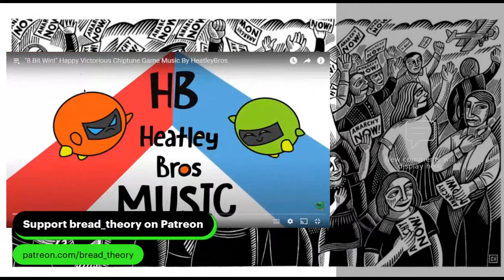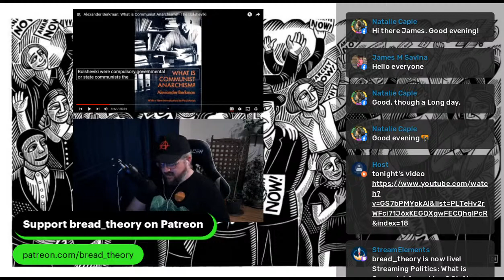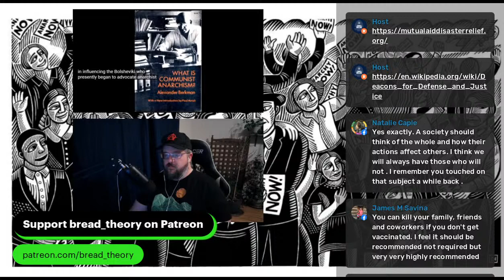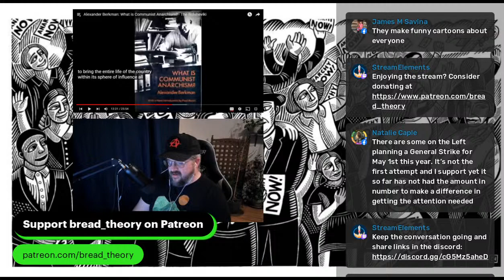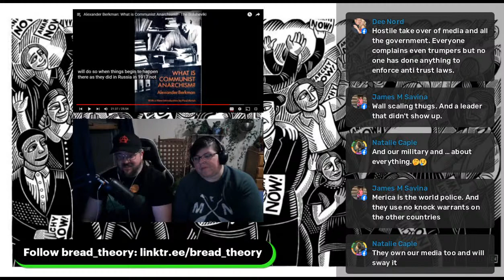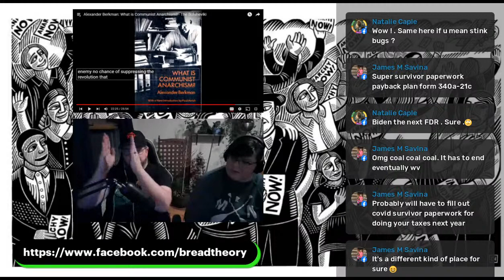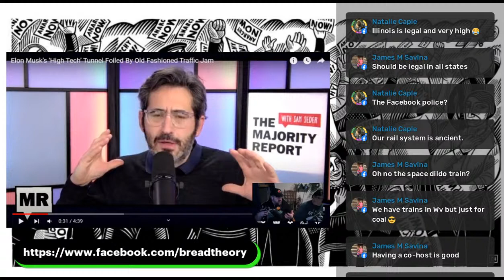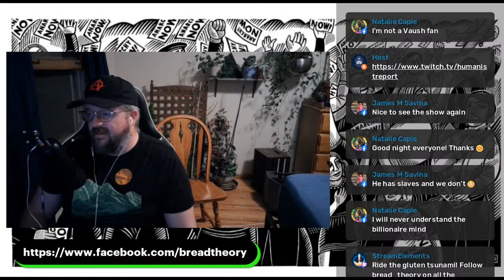What is Comunist Anarchism? Ch 16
More of Alexander Berkman's account of the Russian Revolution